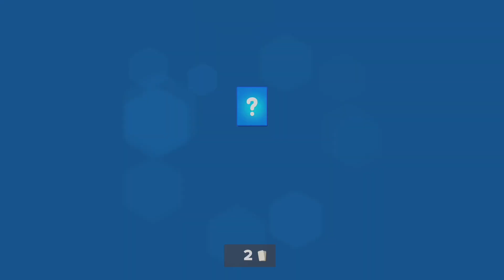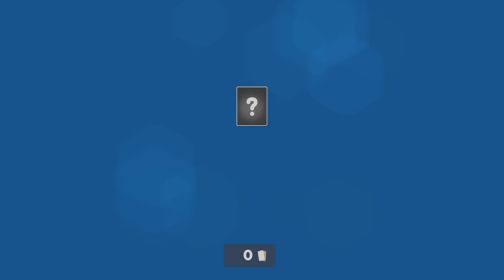Heroes Strike Gameplay